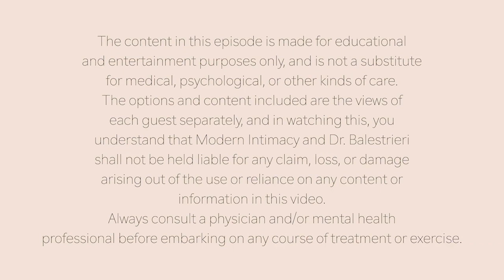Living Apart Together (LAT): An Emerging Relationship Dynamic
There’s a new living dynamic on the scene for those in committed relationships. Living Apart Together (LAT) is an emerging living arrangement for those in a long-term relationship who choose to live in separate homes, while still maintaining monogamy. Some find this arrangement to be a bit odd compared to more traditional options, however, research showed exploring progressive living options are on the rise. Modern Intimacy’s Clinical Associate, Heather Mazzei, ASW, explains the growing phenomenon and how it can work for couples.

Æææææææææææææææææææææææææ

Why Do Couples Choose Living Apart Together (LAT)?

LAT relationships are on the rise. Many couples have engaged in this dynamic as seen within long distance relationships. However, many close proximity, long term relationships are giving it a try. Many LAT couples make the decision to explore living apart not because they wish to separate, but because they wish to improve the dynamics of their relationship.

Of course this dynamic is not for every type of relationship, however, it can be worth discussing the option deepening on the couple’s specific relationship needs. LAT can be beneficial for older people, as well as younger people looking to maintain autonomy, improve intimacy, or have an aversion towards traditional relationship roles of the family home and crave more independence.

Couples who live apart will likely have discussed the dynamic ahead of time, what their individual needs and expectations are, and how they can reassess if said needs change. It doesn’t have to be a permanent decision, but it can be worth trying if your relationship and individual needs require more independence.

How Does Living Alone Together Work?

There are various ways couples can employ the LAT lifestyle. For some, it’s as simple as having two separate houses and scheduling time to visit each other at times that work for both parties. For others, LAT may look like sectioning floors of a home or certain areas of the home/apartment into separate living quarters. For example, two rooms in the house may be assigned to one partner for work and leisure and two other rooms for the other partner to inhabit.

While LAT couples have specific areas of the home or separate homes all together, it doesn’t mean the relationship is struggling to stay afloat. The couple will likely still spend the needed amount of time together, have healthy sex lives and communication, and the ability to connect and bond, just as much as couples in more traditional living arrangements.

The Misconceptions of LAT

There’s often some confusion around the LAT living style and why certain couples choose it. In our current culture in the United States, many couples adopt more traditional relationship lifestyles such as moving in together, getting married, having children, and following a traditional relational script. This dynamic works for some, but not for all.

Of course, there is no “right” way to have a relationship. Every couple will have unique styles and needs to be happy within a relationship. Relationships are not one size fits all so what works for couple A could feel unproductive for couple B. It’s important to speak with your partner about what each of you needs from a relationship, what works, what doesn’t work, and how to adapt and reassess when and if those needs change.

To read more about Living Apart Together, check out Heather’s full article on Modern Intimacy’s blog

Inspired by:

3 Myths About Living Apart Together Relationships That Need to End

Older Couples Are Increasingly Living Apart. Here’s Why

Could You Live Apart, Together?

Living Apart Together Could Be The Relationship Style That Brings You Closer